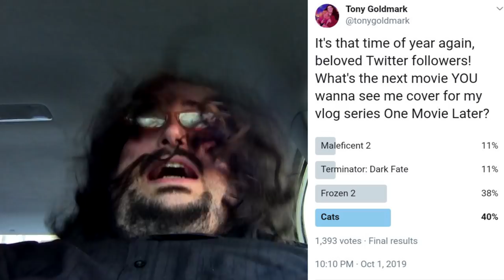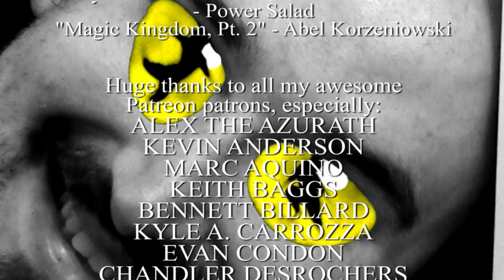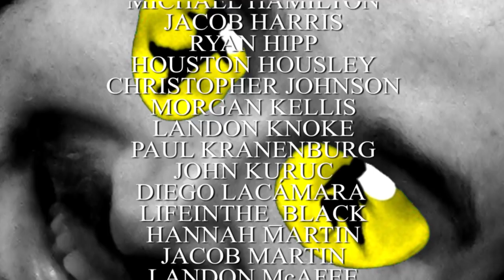One Movie Later - CATS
This is what happens when you don't vote for Frozen II.

Featuring...